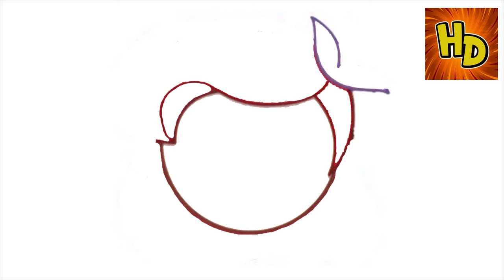HOW TO DRAW A MERMAID | COMO DIBUJAR A LA SIRENITA